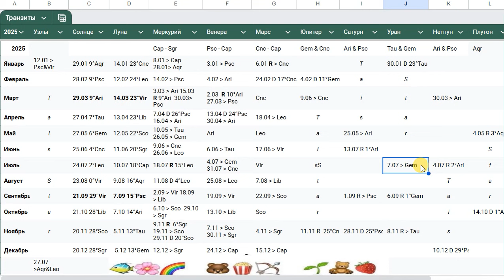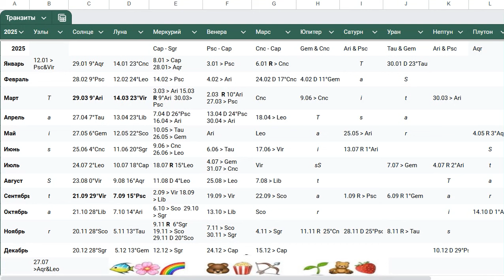гороскоп на 2025 год Скорпион ♏️🦂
скорпион гороскоп2025 гороскоп_на_2025_скорпион Ставьте лайки, ускоряйте в 1,5 - 2 раза, Пишите на мессенджеры Вайбер, ВотсАп, ТГ для заказа: 1) астро-работ: гороскопа на месяц, на год, Соляр, др.период; разбора Натальной Карты (целиком и по отдельным сферам) и всех иных 2) часового таро-раскалада по ряду любых волнующих вас вопросов, а также на месяц, др. период времени 3) диагностики негатива, защит рунами + заказа лично ваших графо-магических ставов Станислава